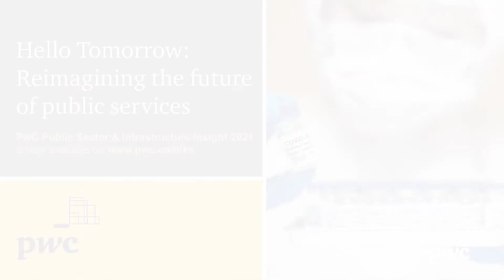Hello Tomorrow: Reimagining the future of Public Services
As much as the future looks bleak and there's a lot of uncertainty, we believe that there's a silver lining out of the lessons that we have learnt from the pandemic. PwC's Benson Okundi discusses the very important roles that public services play in our lives and the future of this region as he gives an overview of the Public Sector & Infrastructure Insight 2021